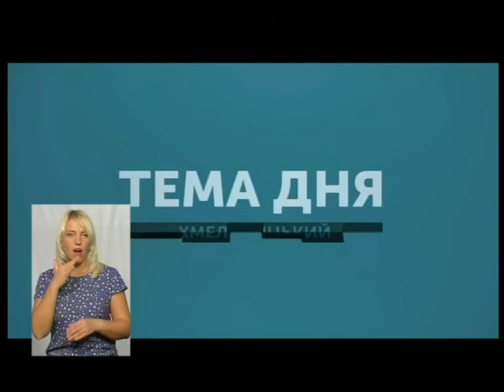ТЕМА ДНЯ 04 09 2018 'ЯК У ХМЕЛЬНИЦЬКОМУ ЗНАХОДЯТЬ МІСЦЯ ДЛЯ ПЕРШИХ КЛАСІВ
У новому навчальному році в обласному центрі до перших класів прийшли на 230 учнів  більше, ніж торік. Де і як їм знайшли місце у без того переповнених початкових школах?  І як вирішуватимуть ці питання у прийдешні роки – про це нині у «Темі дня» говоримо з заступником Хмельницького міського голови Галиною Мельник та директором  ЗОШ № 25  Іваном Душкевичем.